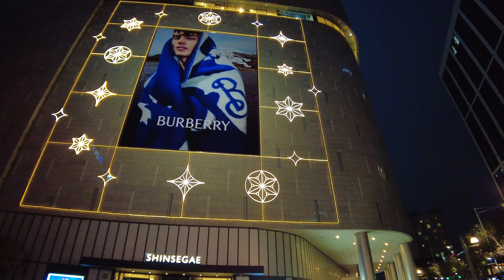Seoul Christmas Lights | Seoul Night Walk 4K UHD | Times Square, Yeongdeungpo | Korea Travel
Take an evening stroll and get into the Christmas spirit with the Christmas lights of Times Square Shopping Mall (타임스퀘어) in Yeongdeungpo, Seoul.

☁️ Weather: Cloudy
📅 Date: Sun, Nov. 26, 2023, 5:36 PM

📍Places:
00:00 Yeongdeungpo station (영등포역)
06:20 Times Square Christmas tree  (타임스퀘어 크리스마스 트리)
11:43 Times Square indoor (타임스퀘어 내부)